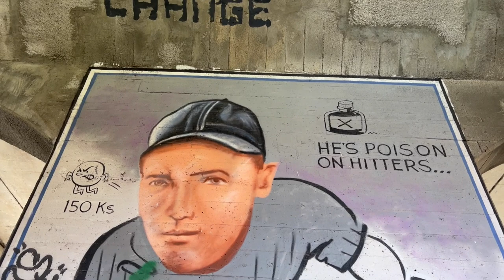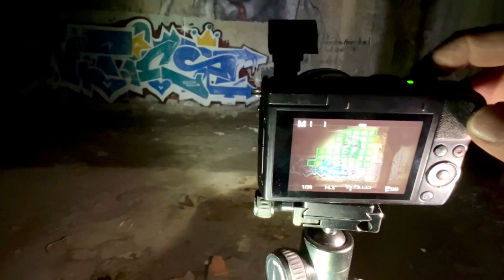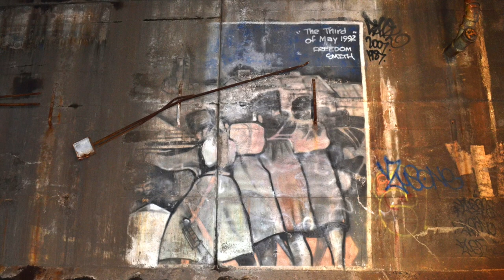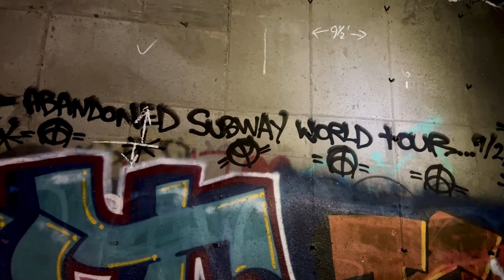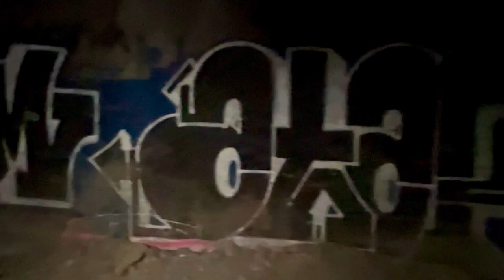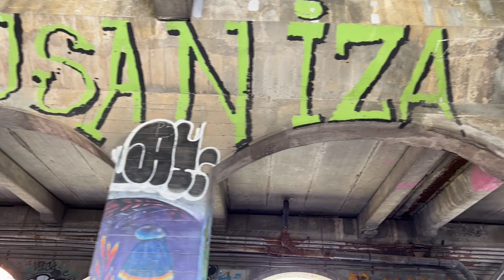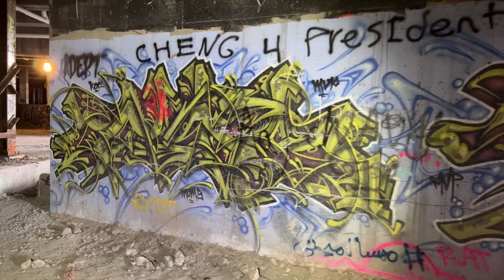The Abandoned Subway Freedom Tunnel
✘ Undisclosed location containing original artwork by Chris "Freedom" Pape and many graffiti legends.

✘ How a Train Tunnel Became the Center of NYC’s Art Scene | I Was There